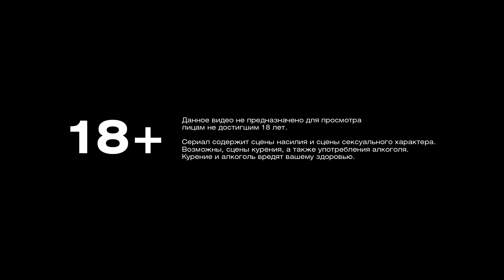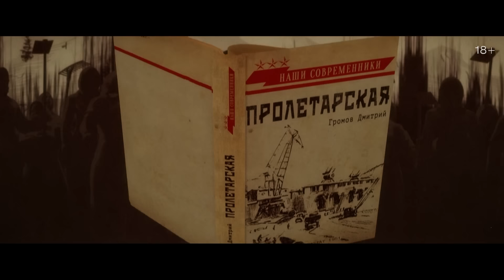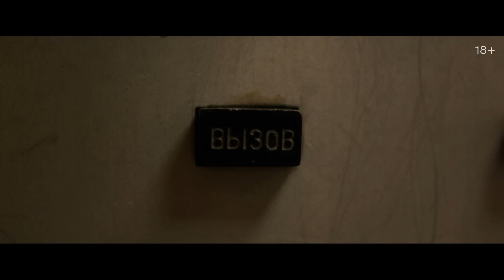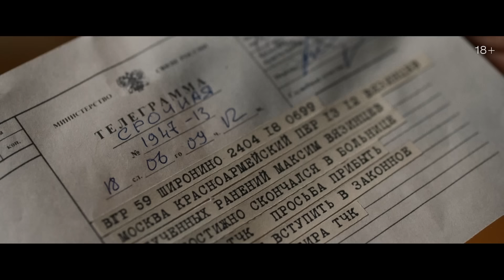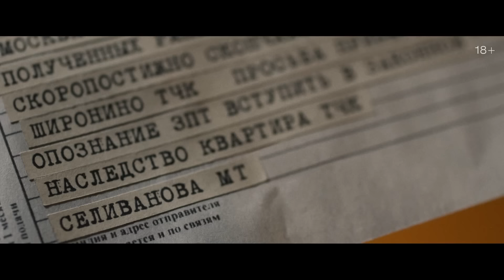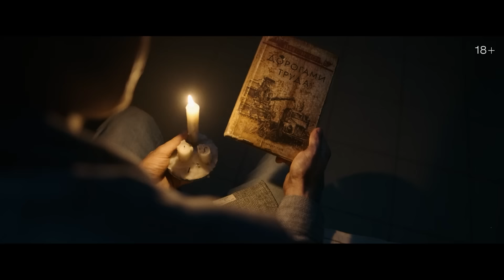Сериал Библиотекарь 1 серия (2023) more originals, Никита Ефремов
По сюжету актер-неудачник Алексей Вязинцев узнает, что при загадочных обстоятельствах был убит его отец. Алексей едет в Широнино, родной город отца, чтобы продать его квартиру, но вместо этого оказывается втянут в череду опасных событий. Местные жители верят, что книги давно забытого советского писателя Громова обладают магическими свойствами. Каждая из этих книг дает конкретный эффект: Ярости, Терпения, Власти, Радости, Силы, или Памяти. Тайный мир читателей книг Громова поделен на Библиотеки, которые охотятся за книгами по всей стране и готовы убивать конкурентов ради их силы. Вязинцеву предстоит стать частью одной из Библиотек, раскрыть секреты собственной семьи и отправиться на поиски самой редкой из магических книг — книги Смысла.

В ролях: Никита Ефремов, Евгения Дмитриева, Марина Ворожищева, Михаил Тройник, Андрей Мерзликин, Михаил Трухин, Сергей Епишев, Елена Морозова, Мариам Псутури, Игорь Золотовицкий, Александра Урсуляк.
Режиссер-постановщик: Игорь Твердохлебов.
Проект создан компанией «ВайТ Медиа» по заказу телеканала РЕН ТВ и при поддержке «НМГ Студии».